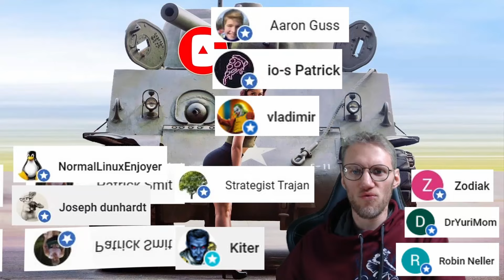What to do with Kaukasus (day 6)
This game started February 21st. I have joined together with 6 German YouTubers:
 @humanazzkicka77  Chagai
 @EricZocktLP  Sud Kerman
 @ISCOSupremacy1914  Ost Egypt
 @PaulQING-S14   Hüdivendigâr Eyalet
 @AquilaGER  Fars
 @Scipex_  Nord Hejaz